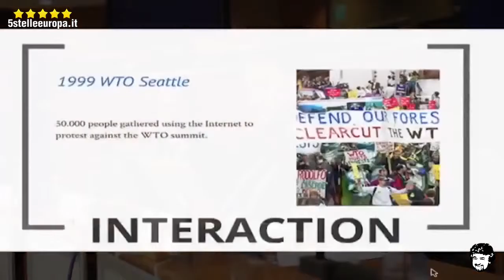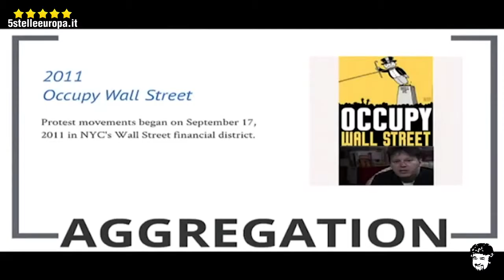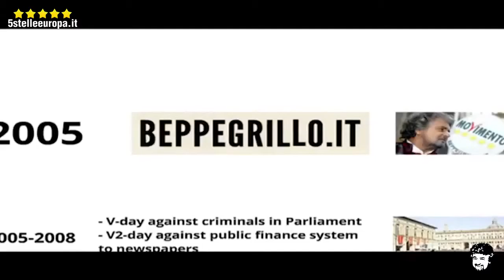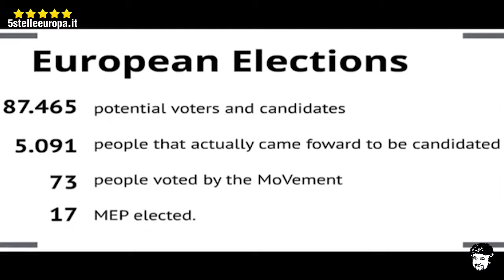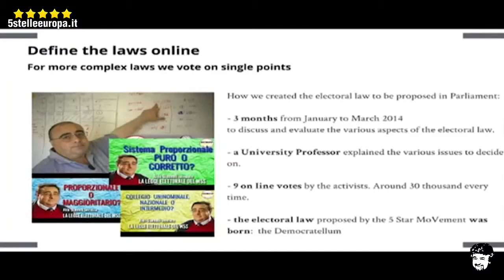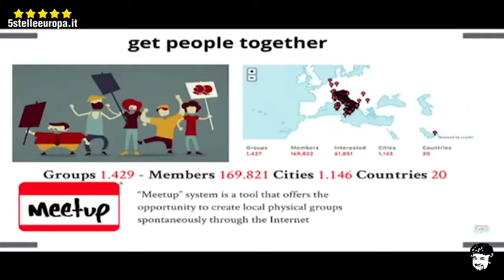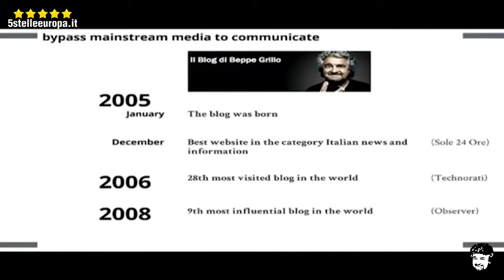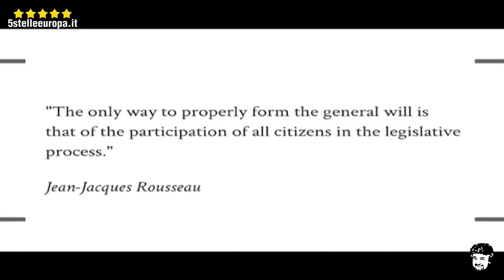eDemocracy da 0 a 8milioni di voti Davide Casaleggio M5S1